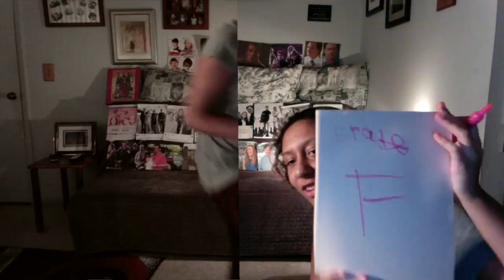Jasmine Angel : Video : Regular Version : Normal Version : Original Audio Version : Year 20 :